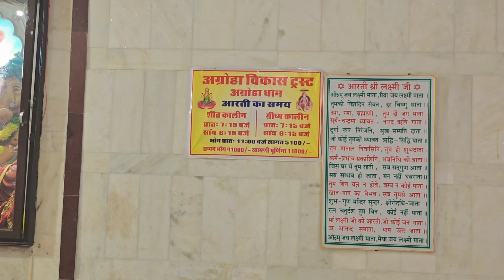Agroha Dham in Hisar | Agroha Mandir full video | अग्रोहा धाम हिसार हरियाणा